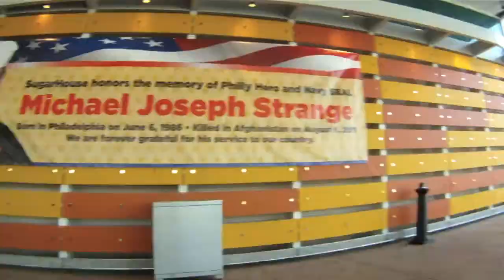Penn Treaty to Sugarhouse then over Ben Franklin